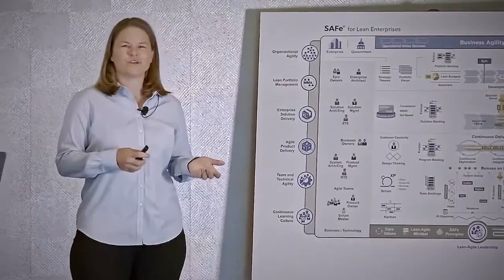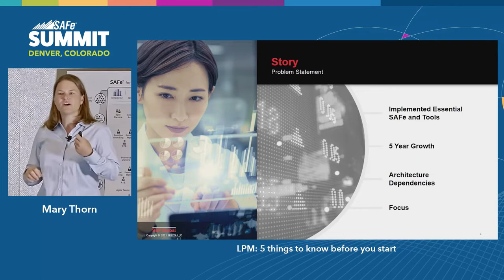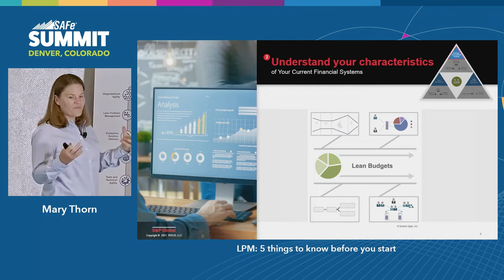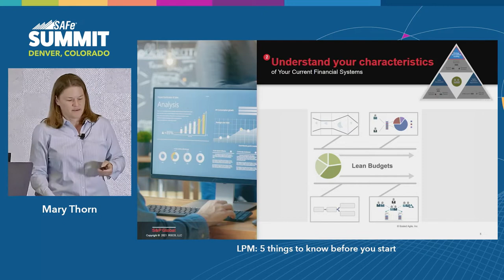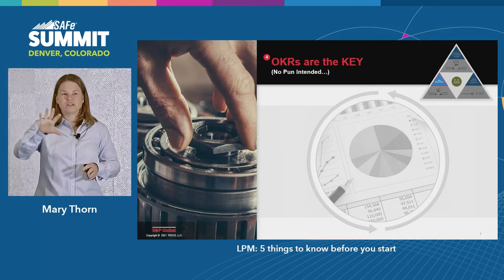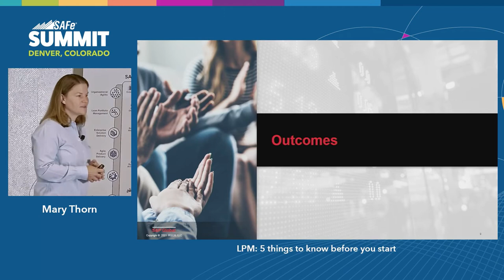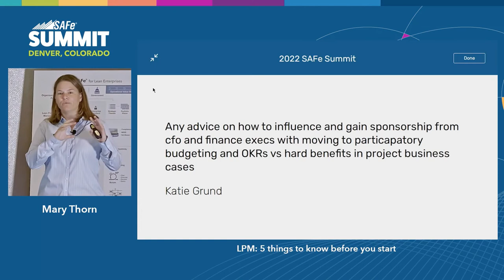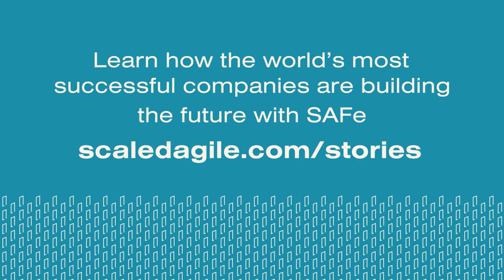S&P Global: LPM—5 Things to Know Before you Start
Does your organization have trouble prioritizing? Does your organization understand how much investment they are making into certain product and technology areas? Are your C-levels aligned around the current year goals? Do they have common incentives? Do you have the right tooling to support this process?

All these questions were asked at the beginning of our Lean Portfolio Management (LPM) transition at a division within S&P Global and not all the answers were clear.

After training our C-levels in a Leading SAFe® class, the consensus was that we needed to implement LPM NOW!

In this story, we will share the resistance, culture issues, and the product strategy transparency challenges that we navigated when adopting LPM. We will also dive into the outcomes that made the implementation worth it. By the end of this talk, you will leave with five things that might help you with an easier LPM implementation journey.
Presented at the 2022 SAFe Summit
Speaker: Mary Thorn, VP IT Strategy and Transformation, S&P GlobalAbout S&P Global:

S&P Global (NYSE: SPGI) provides essential intelligence. We enable governments, businesses and individuals with the right data, expertise and connected technology so that they can make decisions with conviction. From helping our customers assess new investments to guiding them through ESG and energy transition across supply chains, we unlock new opportunities, solve challenges and accelerate progress for the world.